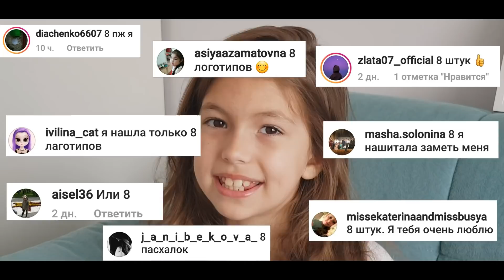24 ЧАСА ЕДИМ ТОЛЬКО ПАЛОЧКИ! 24 часа челлендж/ Aleksia Official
Наш новый 24 часа челлендж: 24 ЧАСА ЕДИМ ТОЛЬКО ПАЛОЧКИ! На нашем канале Aleksia Official мы сняли много челленджей 24 часа, но такой мы снимаем впервые! Что же попадется нам вкусное, а может и ужасное... В этом видео мы спрятали пасхалки, посчитай сколько их и напиши в мой инстаграм @aleksia_official 2010 и возможно именно тебе мы передадим приветики в нашем следующем видео!
Надеюсь, тебе понравится это видео и ты поддержишь меня лайкосиком и поделишься этим роликом с друзьями и за это я тебя благодарю! Всех люблю💞!
Посмотри  мои другие  24 ЧАСА  челленджи  здесь!